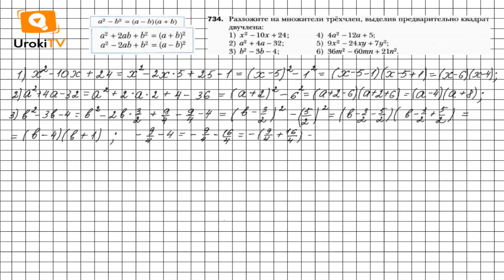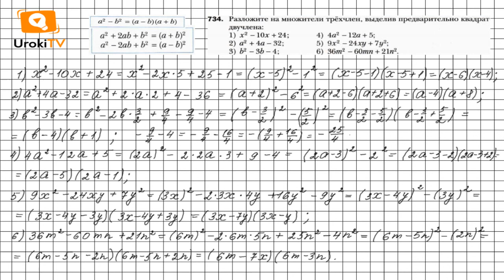Задание №734 - ГДЗ по алгебре 7 класс (Мерзляк А.Г.)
Чтобы выполнить задание № 734, в котором требуется разложить на множители трехчлен, выделив предварительно квадрат двучлена, нужно знать материал 2 параграфа 19 главы, расположенный на страницах 122-123. А также вспомнить материал, расположенный на страницах 132-134 (итоги 2 параграфа).